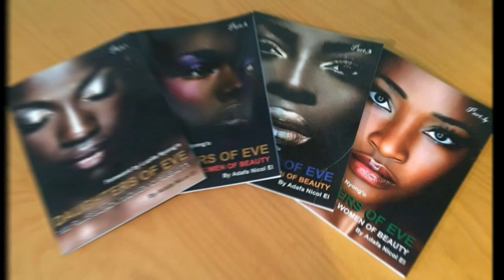THE BOOK OF THE DAUGHTERS OF EVE: DEDICATED TO THE BEAUTY OF BLACK / BROWN WOMEN & GIRLS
This Film Tribute contains First Hand Heartfelt Testimonies by Black Women about the Struggles they have faced being Dark Skinned in the Western World, and how Mainstream Standards of Beauty have in turn caused them to perceive themselves and Doubt their own Beauty.

Now for the first time is a book which examines and brings to light, some
of the most Beautiful Black women on the Planet, both past & present, along with many of their extraordinary achievements. At a time when the mainstream western media still struggle to acknowledge the existence of Dark Skinned females, this book couldn’t have come a better time. ‘Daughters of Eve: 100+ Black Women of Beauty’ intimately examines how the rise of European dominance in both Religion and Art have shaped world perceptions of beauty throughout history. Also assessing the role mainstream Western Media has played in shaping Universal perceptions of Beauty, We look at not only how Media stereo-types have affected the way Black women are viewed by other races, but also how they in turn view themselves, and the lengths some will go to mimic European attributes of beauty. Containing over 100 Biographies of Black female industry leaders from the worlds of Business, Academia, Music, Fashion, Film, TV, Politics, Media & Sport, ‘Daughters of Eve: 100+ Black Women of Beauty’ is an important source of inspiration for Black Women & Girls of all ages, as well as an essential reference tool in the hands of both Parents and Educators.
Daughters of Eve: 100+ Black Women of Beauty: 100+ Black Women of Beauty: Volume 4 now available from Amazon.com

Volume 1

Volume 2

Volume 3

Volume 4